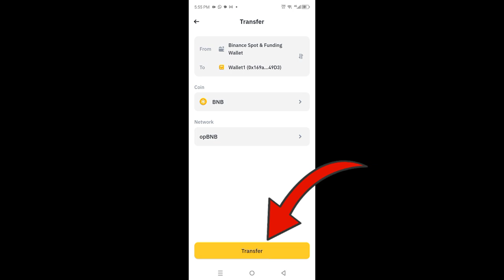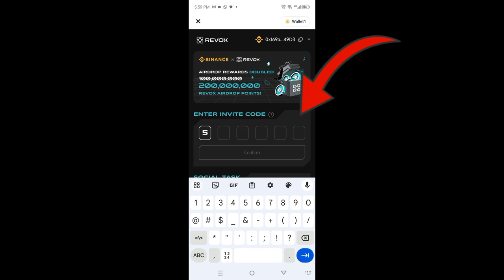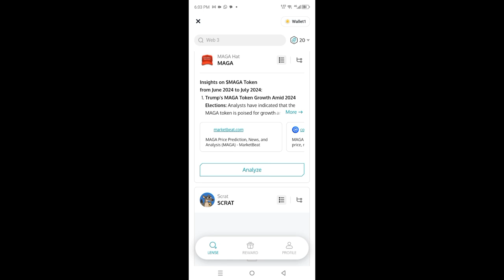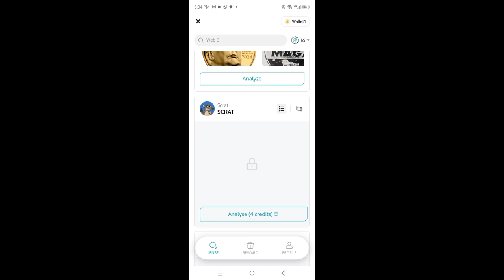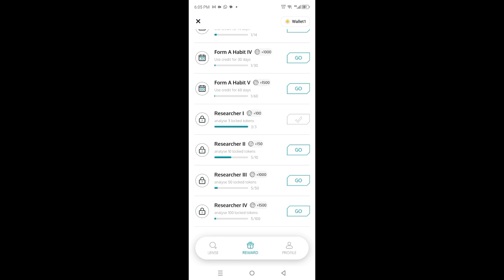BINANCE X Revox Airdrop JULY 2024 || Earn Revox Airdrop Points Rewards || How to Participate?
This video explains how to participate in binance revox air drop how to claim daily points how to analyse tokens and how to complete tasks?